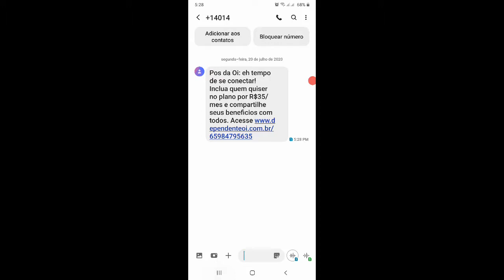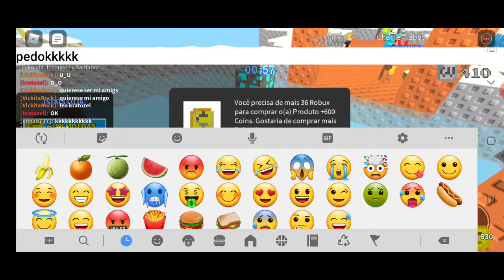Roblox disponível para Android JEFINHO747(2)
segui a loja virtual @boydatommy segui-la no Instagram